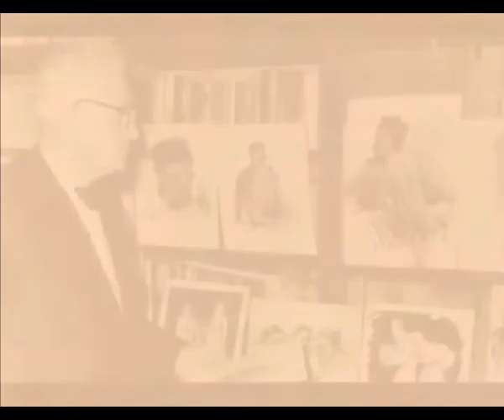Чудомир - "Фелдшерът", изп. Богдан Дуков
Димитър Христов Чорбаджийски (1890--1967) с псевдоним Чудомир е български писател-хуморист, краевед и художник.Първите му изяви в печата датират от 1907 г., когато негови карикатури и римувани злободневки биват публикувани във вестник Балканска трибуна; после следват първите му фейлетони, разкази, епиграми, публикувани от списанията Барабан, Остен, Жило, Червен смях, както и от вестниците Слово, Зора, Искра (Казанлък) и др. Чудомир придобива голяма популярност чрез кратките си хумористични разкази — те не слизат от читалищните сцени, а книгите му за кратко време претърпяват многобройни издания./ Chudomir (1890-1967) ist Bulgarische Schriftsteller, bekant mit seine Satirische Erzählungen und Feiletonen. "Der Sanitäter"- Darsteller und Inszenierung - Bogdan Dukov, 2017).